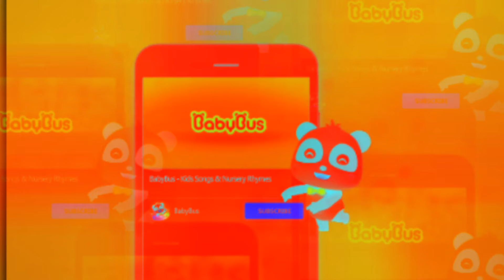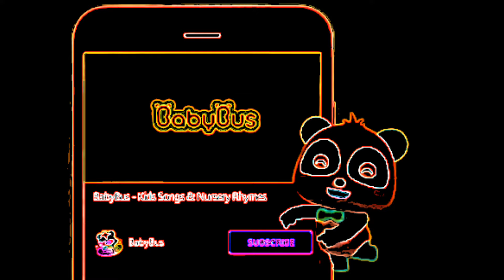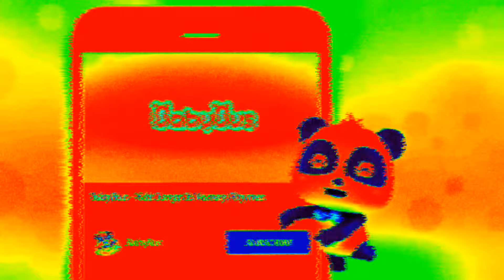BABY BUS NEW INTRO LOGO AMAZING EFFECTS || ICONIC VOICE [ Sponsored by: Preview 2 Effects ]